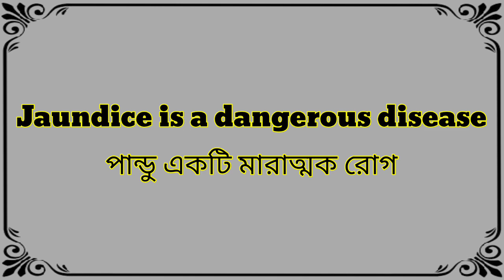Word Meaning of Jaundice । Jaundice এর বাংলা অর্থ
This is an English to Bangla and Bangla to Bangla or Bangla to English word meaning video. In this video we discussed about the Bangla meaning of Jaundice, the grammatical uses of Jaundice, with example of this word in details, fully in Bangla. Also tried to cover suitable synonyms and antonyms of Jaundice, according to the English Dictionary.

And also, You can find it by
Jaundice Bangla meaning
Jaundice Bangla word meaning
Jaundice Word meaning bangla
Jaundice Word meaning in bangla
Jaundice meaning in Bengali
Jaundice Bengali word meaning
Jaundice Word meaning Bengali
Jaundice বাংলা অর্থ
Jaundice শব্দের বাংলা অর্থ
Jaundice বাংলা মানে
Jaundice এর বাংলা মানে
Jaundice এর উচ্চারণ কী
Jaundice এর উদাহরণ কী
Jaundice এর উচ্চারণ বা উদাহরণ কি

Word meaning of Jaundice in Bangla or Bengali
What is the Bangla or Bengali meaning of Jaundice
Jaundice er ortho ki hobe
Jaundice er mane ki hobe

জন্ডিস Bangla meaning
পান্ডু রোগ বা ন্যাবা এর ইংরেজি কী
পান্ডু রোগ বা ন্যাবা এর ইংলিশ শব্দ কোনটা বা কোনটি
পান্ডু রোগ বা ন্যাবা এর English কী

বাংলা ডিকশনারি
ইংরেজি ডিকশনারি
ইংলিশ ডিকশনারি